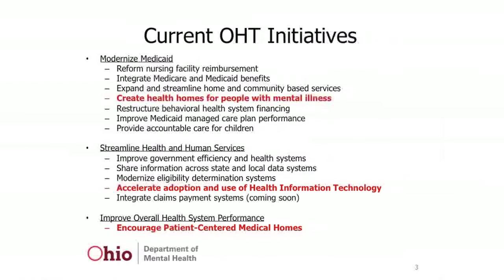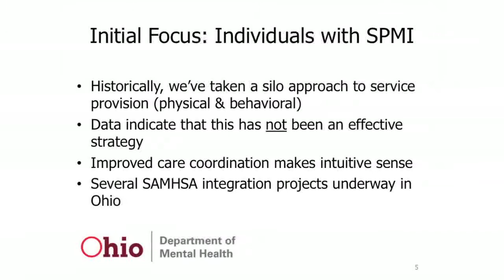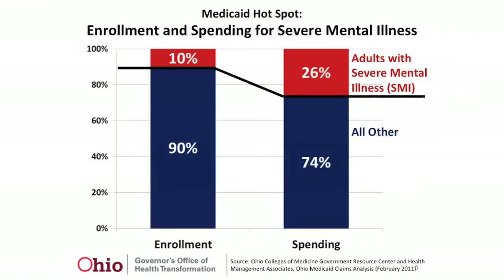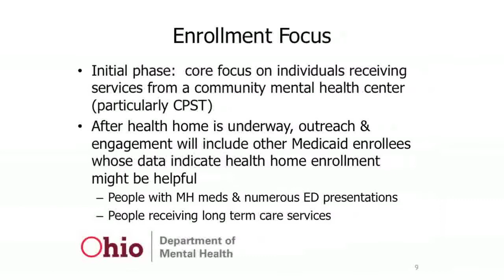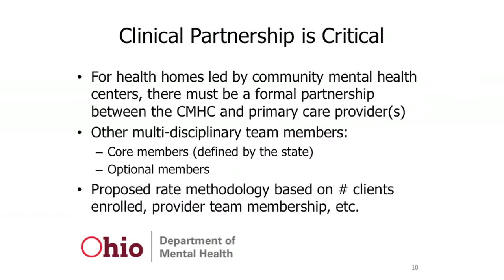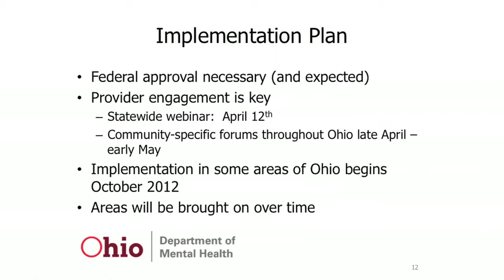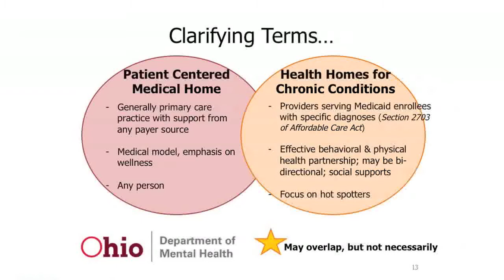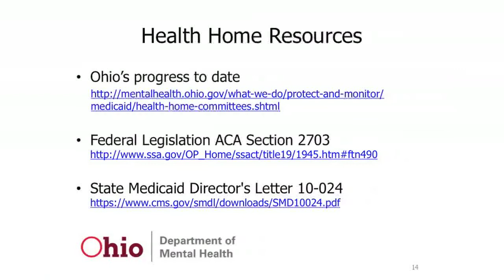Patient Care: Connecting the Dots-Tracy Plouck